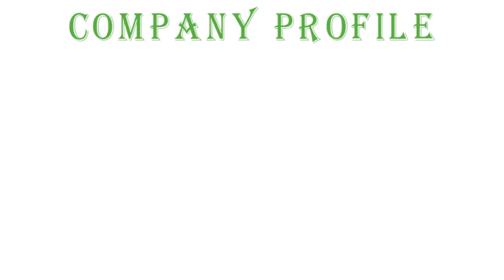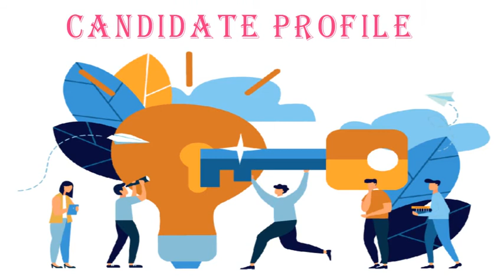Digital Marketing Executive Job at Bennett Coleman and Co. Ltd.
Candidate will be anchoring the Product bench marking report vs competition for all editions and handling Digital campaigns which will include the Digital legs of the existing IPs.
Company Profile:

Bennett languages is a key strategic focus area for BCCL with 4 language publications & 26 editions reaching out to over 2.2 cr readers daily.

Navbharat Times, the biggest brand under Bennett Languages, is a progressive Hindi newspaper with a modern outlook engaging 39.6 Lakh readers across Delhi NCR, higher than any other English or Hindi daily in the National Capital Region targeting the most affluent (NCCS A) readers. It is also the No.1 Hindi publication in Mumbai & Thane, way ahead of competitors. With its objective to act as a bridge to the better world, NBT aims at delivering best in class content & brand campaigns to its readers bringing a positive change in their lives.

Candidate Profile:
The person will be responsible for curating & implementing the marketing calendar for the financial year.
The person will have to drive the edit co-ordination & implement plans under special Response led or Brand led IPs.
Liaison with creative agency for all brand campaigns & campaigns.
The person will be responsible for Financial analysis of monthly P&L statements.
The person will be responsible for anchoring the Product benchmarking report vs competition for all editions.
The person will be responsible for handling Digital campaigns which will include the digital legs of the existing IPs.

Key Skills: Product Management, Ad Serving, Analytical Skills, Financial Planning, P&L Management, Quantitative Analytics, Digital Marketing, Marketing, Publications, Campaigns

Qualifications: MBA from a reputed college

Relevant Experience: 3-4 years

Seniority Level:  Mid-Senior level

Industry: Newspapers

Employment Type: Full-time

Job Functions: Marketing